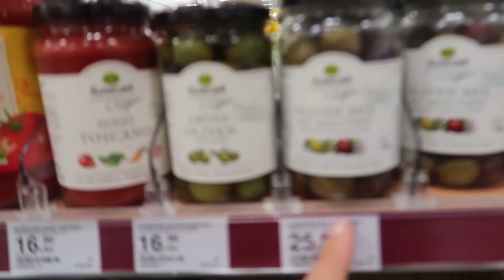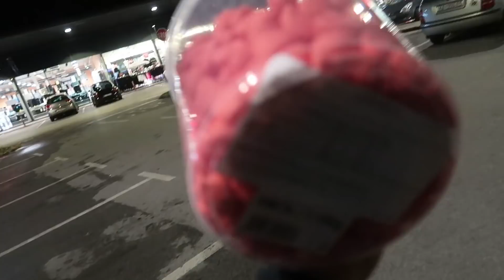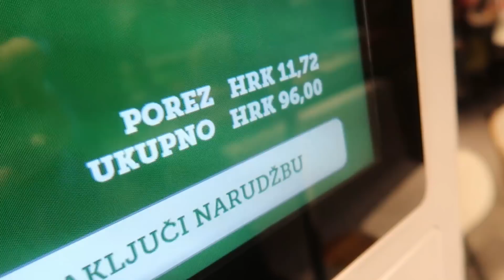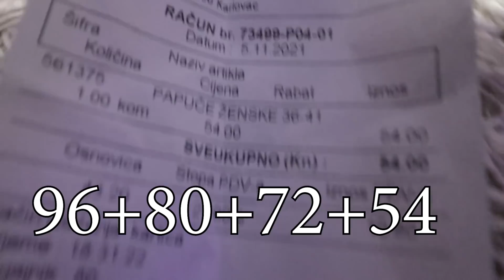SVE ŠTO LEON TAKNE KUPUJEM ! 😱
┻━┻ ︵ヽ(`▭´)ﾉ︵ ┻━┻

Gde editujes? Adobe After Effects & Adobe Premier CC
Koji mob imaš? Samsung Galaxy S9